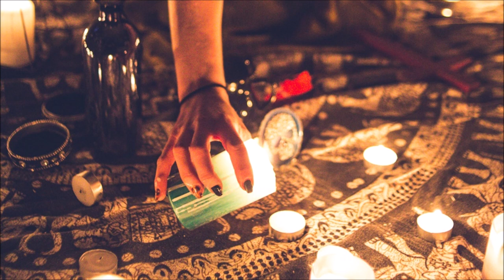Supernatural Soundscape | Scary Halloween Sounds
Supernatural eerie soundscape. Ghost Soundscape. Sound Effects free for your projects a wide variety of sound effects for your enjoyment. Free mp3 Download.